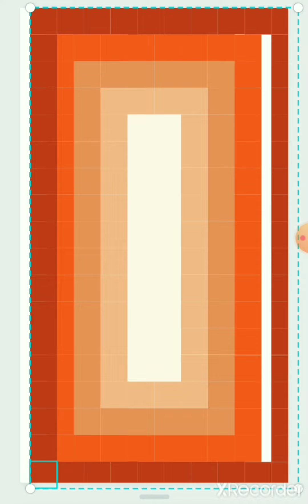My first attempt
Hi guys! tell me what you think on my first attempt